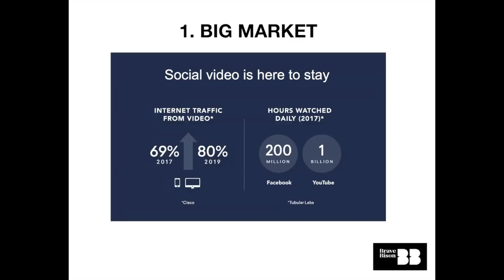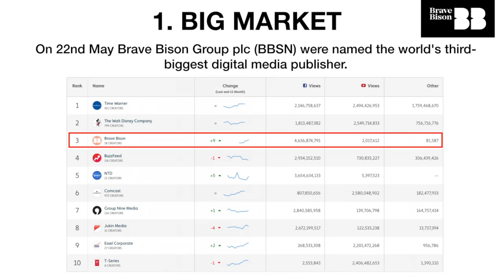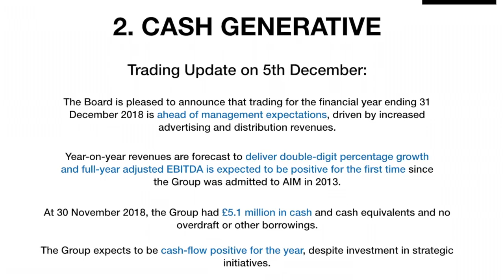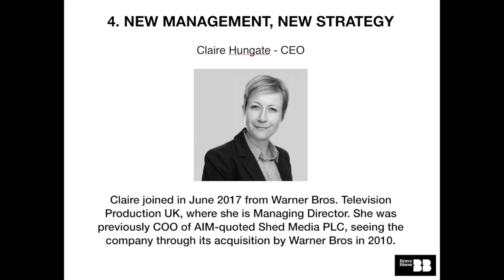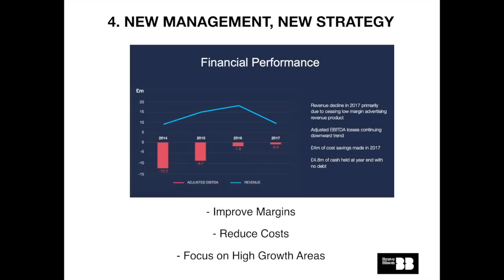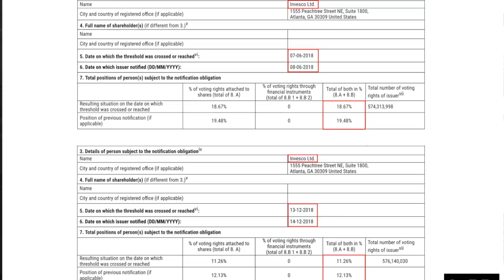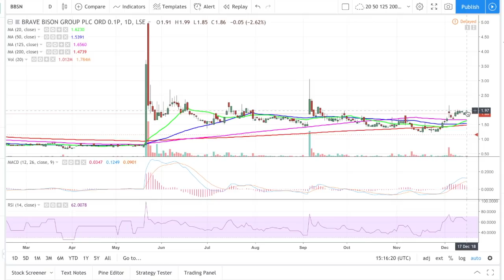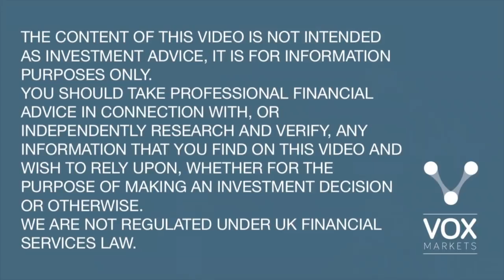5 REASONS TO ADD BRAVE BISON (BBSN) TO YOUR WATCHLIST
£11m market capitalisation, £5.1m in cash, no debt, no loans, cash flow positive for the year, double digit % revenue growth.

5 REASONS TO ADD BRAVE BISON BBSN TO YOUR WATCHLIST

YOU SHOULD TAKE PROFESSIONAL FINANCIAL ADVICE IN CONNECTION WITH, OR INDEPENDENTLY RESEARCH AND VERIFY, ANY INFORMATION THAT YOU FIND ON THIS VIDEO AND WISH TO RELY UPON, WHETHER FOR THE PURPOSE OF MAKING AN INVESTMENT DECISION OR OTHERWISE. WE ARE NOT REGULATED UNDER UK FINANCIAL SERVICES LAW.